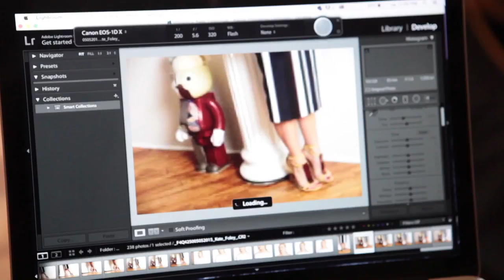Vestiaire Collective Love Your Style Meets Kate Foley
QUBE FILM INC.
Marketing advertising company based in New York creating video content from intimate single-camera interviews to international large-scale commercial shoots

Video Production by Qube Film Inc.
Directed by: Nima Soofi